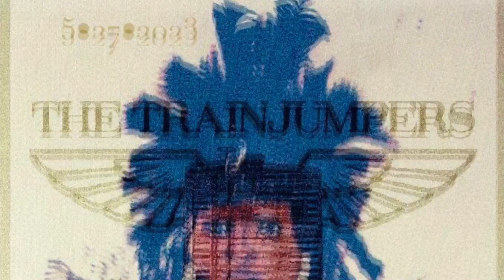The Trainjumpers🚂Mary’s place 🪶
+he +rainjumpers🚂po\/\/\/\/O\/\/ i/\/ Powhatan💨
🚂〰️ Mary's place / +rack#3 / Set#1

~LiVE in Powhatan Point, OH  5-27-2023

Set 1
1.   shipwreck
2.   it stoned me
3.   Mary's place 🪶
4.   can't you see?
5.   stir it up
6.   brownstones
7.   jambalaya
8.   i70
9.   bridge
10. can't always get

Set 2
1.   Franklin's tower
2.   society
3.   soul on straight
4.   make a little somethin
5.   women are smarter
6.   run in the street
7.   wide eyed
8.   fire on the mountain
9.   rise
10. make a little somethin x2

Matt Heusel-gtr+voc
Scott Harkness-bass+voc
Clifton Landis-gtr
John McFarland-drum+sound
Evet Sem-drum